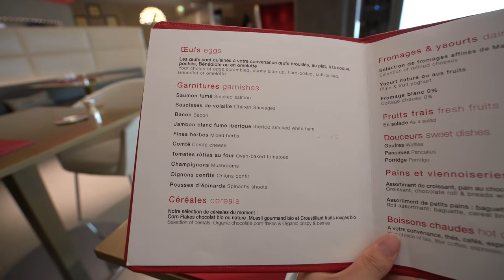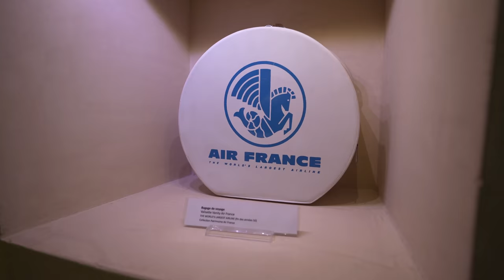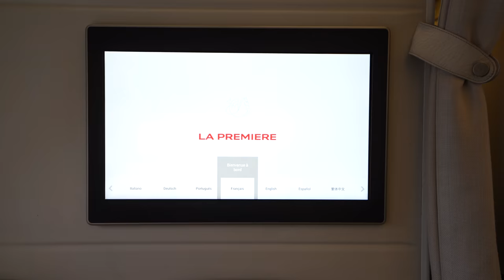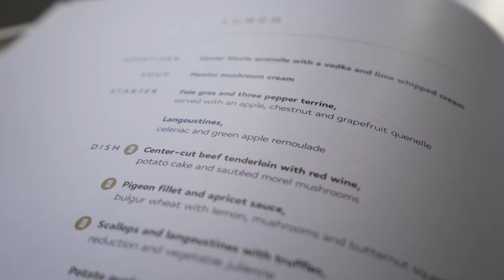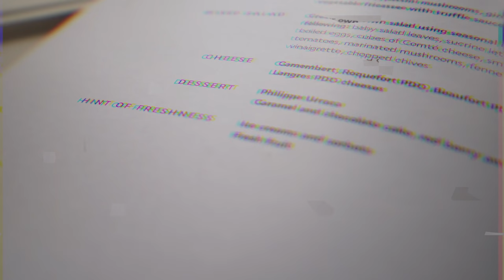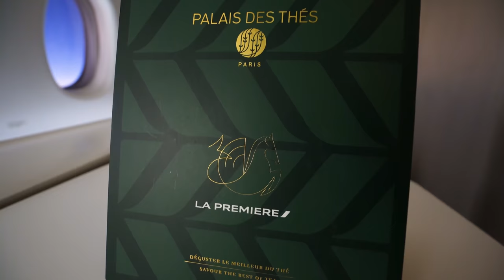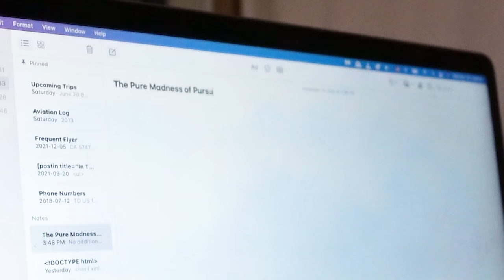Alone in Air France La Première (World's Best First Class)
(enter your email)

I had the pleasure of checking off a major bucket list item by flying Air France La Première from Paris to San Francisco.

Here's the full review from the incredible La Première ground experience in Paris and the blissful 12-hour flight across the Atlantic.

Booked with: US$450.72

0:00 Start of the trip
0:33 Check-in lounge
1:14 La Première lounge
2:47 BMW car transfer
3:37 First impressions
6:20 Dining
9:58 In-flight
11:15 Second meal
11:38 Final impressions